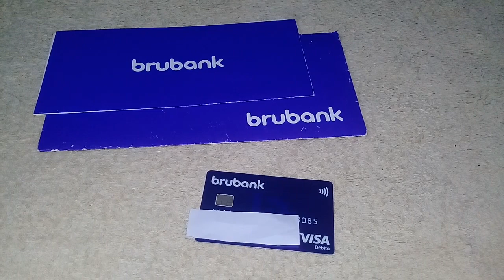BRUBANK COMO EXTRAER DINERO EN PAGO FACIL Y RAPIPAGO SIN TARJETA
En este video les cuento como extraer dinero de la cuenta de Brubank en Pago Facil y Rapipago sin tarjeta